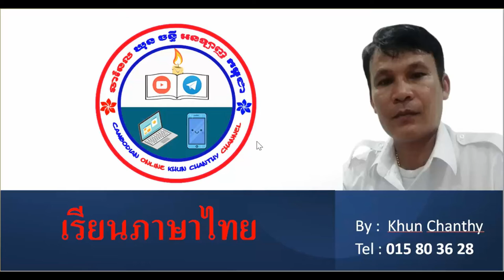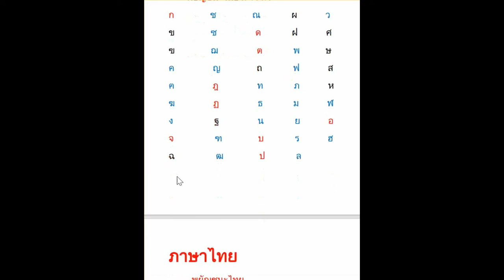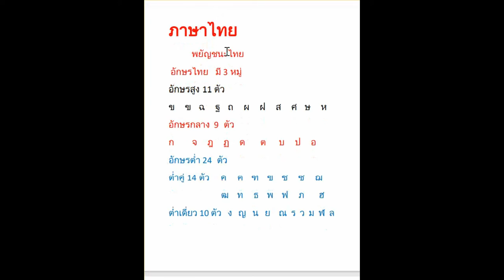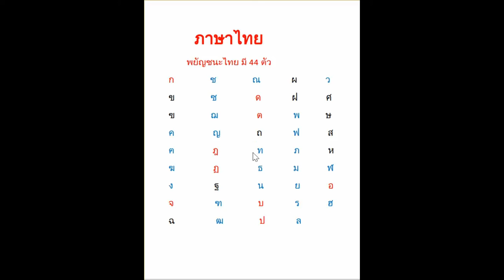พยัญชนะภาษาไทย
To thank you for reaching 300k subscribers, here is your 30 minute video to master ALL the basics of the Thai language! And if you want to study more, click here khun chanthy and get the best resources to learn in the most efficient way. ↓ More details below ↓

You've decided to start learning Thai , so let's build up your vocabulary! In this video, you'll learn some of the most important words and phrases in the Thai language. If you want to start learning Thai , this video is made for you. Our host expresses herself in simple Thai , with Thai  subtitles. This video will challenge your listening comprehension skills and help you progress in your Thai study.

Let us help you through this 30-minute Thai  basics compilation! This is the fastest, easiest way to pick up basic Thai !